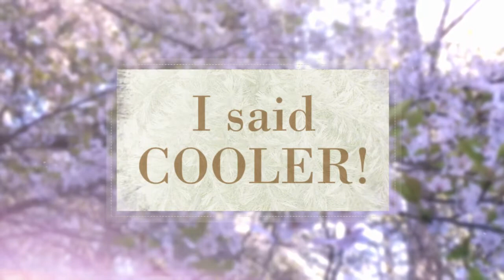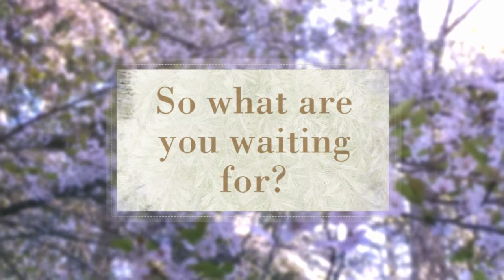13 Story Tree House Book Talk and Trailer